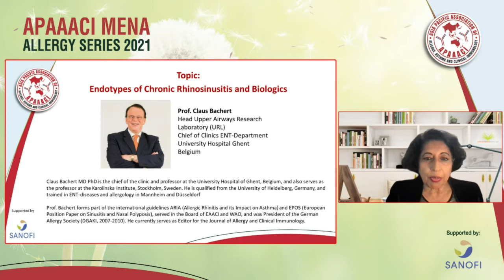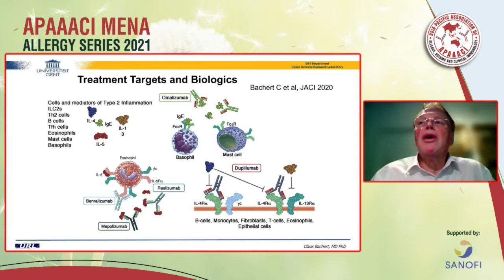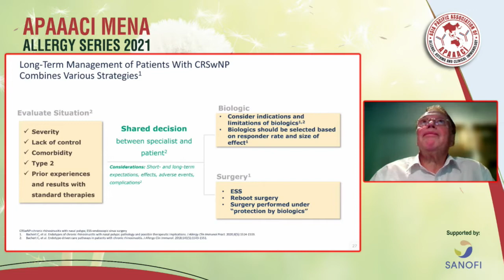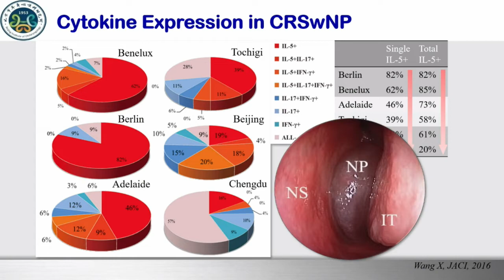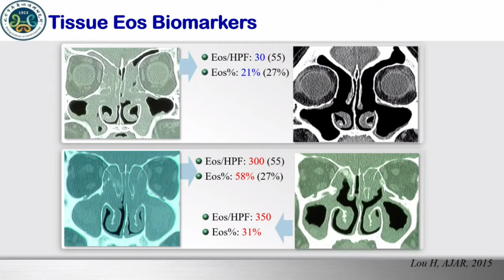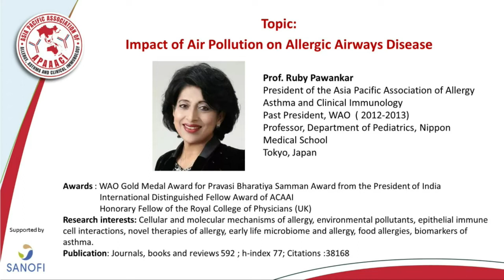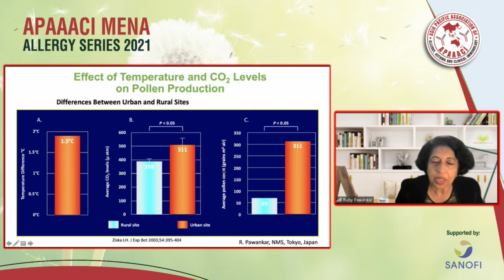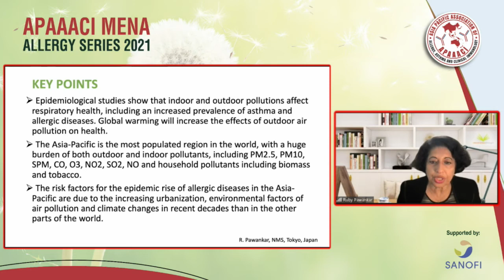UPDATE OF CRS AND AIRWAYS DISEASE AND THE ENVIRONMENT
Asia Pacific Association of Allergy, Asthma & Clinical Immunology (APAAACI) MENA – Allergy Series 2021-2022

2nd July 2021 Webinar on UPDATE OF CRS AND AIRWAYS DISEASE AND THE ENVIRONMENT

Program Highlights
• Endotypes of Chronic Rhinosinusitis and Biologics
• CRSwNP: East vs West Phenotypes and the EPOS Guidelines 2020
• Impact of Air Pollution on Allergic Airways Disease